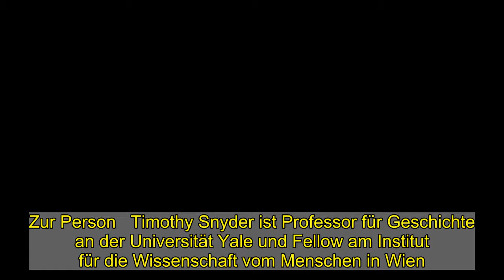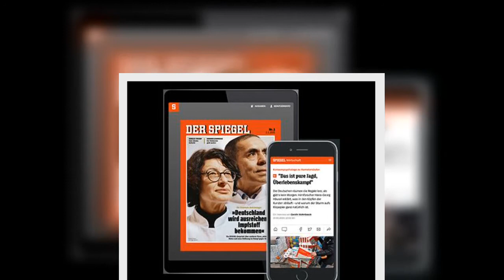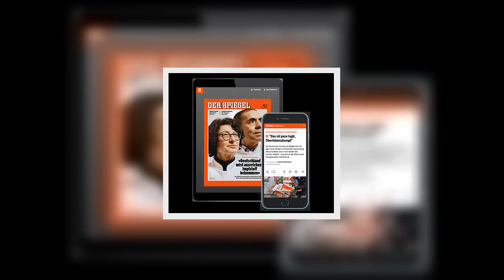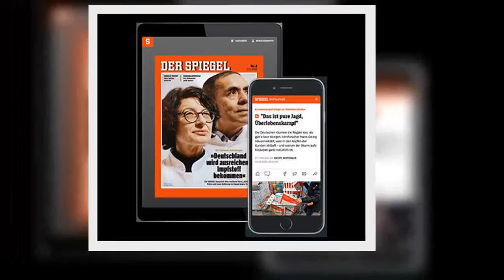USA: »Wir müssen uns wieder das Vertrauen der Welt verdienen«, sagt Historiker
Zur Person   Timothy Snyder ist Professor für Geschichte an der Universität Yale und Fellow am Institut für die Wissenschaft vom Menschen in Wien. Er ist einer der führenden Experten für die totalitären Regime des 20. Jahrhunderts, im September erschien sein Buch »Die amerikanische Krankheit: Vier Lektionen der Freiheit aus einem US-Hospital« auf Deutsch (C.H. Beck, 158 Seiten, 12 Euro). Zuletzt veröffentlichte er einen Essay mit dem Titel »Der amerikanische Abgrund«, in dem er das Abdriften von Teilen der Republikaner zu einer antidemokratischen Partei beschreibt.    SPIEGEL: Herr Snyder, kann der neue Präsident Joe Biden dafür sorgen, dass die Vereinigten Staaten die Ära Donald Trump hinter sich lassen können wie einen bösen Traum? Snyder: Ich fürchte, nein. Trump war eine außergewöhnliche Figur, weil er Talente besitzt, über die kein anderer republikanischer Politiker verfügt. Aber er ist auch deshalb Präsident geworden, weil Amerika schon länger an tiefer liegenden Problemen leidet, und die werden so schnell nicht verschwinden.   SPIEGEL: Was genau meinen Sie damit? Snyder: Trump hat – und ich vermute, zu Recht – erklärt, dass der Amerikanische Traum nicht mehr existiert. Viele Menschen glauben nicht mehr daran, dass sozialer Aufstieg möglich ist. Außerdem gelang es Trump, Wähler davon zu überzeugen, dass Migranten und Einwanderer für die mangelnden Aufstiegschancen verantwortlich sind. Er hat einen Rassismus geschürt, an dem die USA schon lange leiden. Und schließlich gibt es in den Vereinigten Staaten ein Problem, das die Europäer im Auge haben sollten, weil es auch auf sie zukommt. Die Präsidentschaft Trumps war das Ergebnis einer Medienwelt, in der sich Fakten auflösen: Sein Aufstieg zeigt, wohin es führt, wenn seriöser Journalismus – gerade auf lokaler Ebene – zugrunde geht und durch soziale Medien ersetzt wird.  Weiterlesen mit  Spiegel Plus  Mehr Perspektiven, mehr verstehen.  Ihre Vorteile mit SPIEGEL+   Icon: Check   Der SPIEGEL als Magazin als App, E-Paper und auf dem E-Reader  Icon: Check   Alle Artikel auf SPIEGEL.de Exklusive Texte für SPIEGEL+ Leser  Icon: Check   Einen Monat kostenlos testen jederzeit online kündbar   Ein Preis nur € 19,99 pro Monat   Jetzt für 0,00 € ausprobieren Jetzt kaufen Pfeil nach rechts   Sie haben bereits ein Digital-Abonnement?  Hier anmelden   iTunes-Abo wiederherstellen  SPIEGEL+ wird über Ihren iTunes-Account abgewickelt und mit Kaufbestätigung bezahlt. 24 Stunden vor Ablauf verlängert sich das Abo automatisch um einen Monat zum Preis von zurzeit 19,99€. In den Einstellungen Ihres iTunes-Accounts können Sie das Abo jederzeit kündigen. Um SPIEGEL+ außerhalb dieser App zu nutzen, müssen Sie das Abo direkt nach dem Kauf mit einem SPIEGEL-ID-Konto verknüpfen. Mit dem Kauf akzeptieren Sie unsere Allgemeinen Geschäftsbedingungen und Datenschutzerklärung.